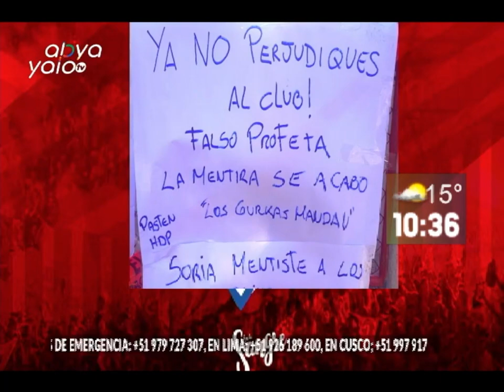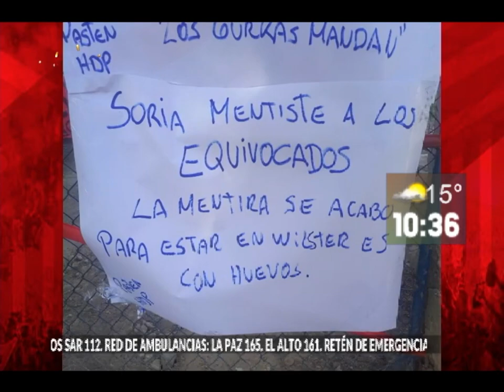Continúan los problemas en Wilstermann, eso y más en nuestro sector deportivo